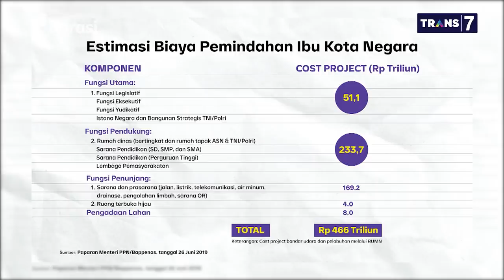Pro Kontra Proyek Ibu Kota Baru - Menelusuri Ibu Kota Baru (Part 6) | Mata Najwa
Megaproyek IKN masih menjadi ‘misteri’ bagi sebagian pihak. Terlebih perihal pendanaan yang mencapai kurang lebih Rp466 triliun. Besarnya anggaran menjadi pro dan kontra di tengah dampak pandemi yang terus menggerus perekonomian negara.

“Apakah pemindahan ibu kota ini menjadi solusi atas beban keuangan kita? Atau malah menjadi beban baru?” kata Suryadi Jaya Purnama, Anggota Komisi V DPR Fraksi PKS.

Berbeda halnya dengan Suryadi, Hendrawan Supratikno, Anggota Komisi XI DPR Fraksi PDI Perjuangan mengatakan bahwa aspek anggaran tentu menjadi perhatian.

“Oleh karena itu dalam rapat kerja semalam, Menteri Keuangan menjelaskan khusus aspek anggaran ini. Kita tahu semua bahwa biaya awal yang dibutuhkan tanggungan APBN hanya 20 persen, yang lain partisipasi swasta, 60 persen dari kerja sama pemerintah dan badan usaha,” ungkap Hendrawan Supratikno, Anggota Komisi XI DPR Fraksi PDI Perjuangan.

(Narasi)

Tonton juga Mata Najwa eps. [Menelusuri Ibu Kota Baru] dan episode lainnya di atau klik link di bawah.